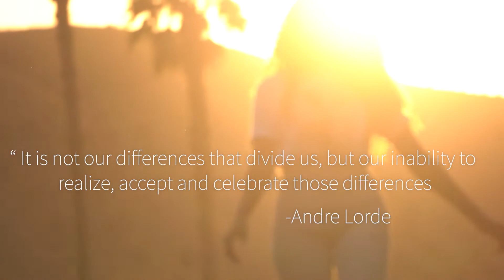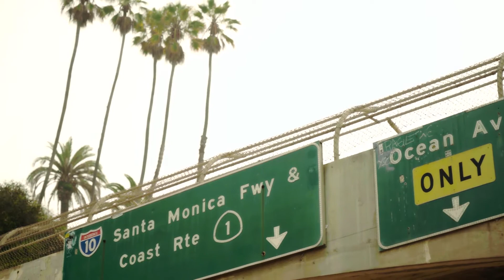Watch These 3 Pieces Of Content!! Vlog28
I wanted to take some time to share some of the projects I've worked on over the last few months that I feel show my growth as a creator. The first is  a Campaign Video, the Second is a Music Video, and the third is a Documentary. All three videos tested me in different ways and helped me figure out what type of work I want to create moving forward. Thank you to everyone who was involved, I couldn't have done it without the group efforts is all the projects. Thank You